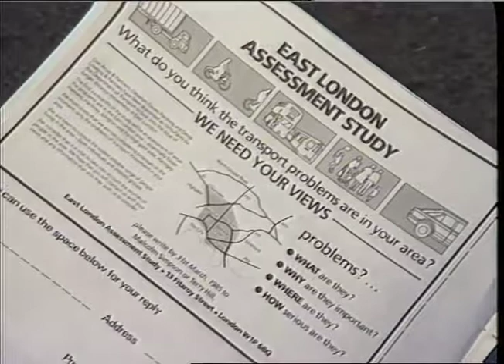ISLINGTON ALERT GROUP